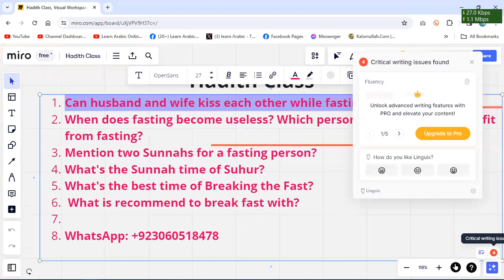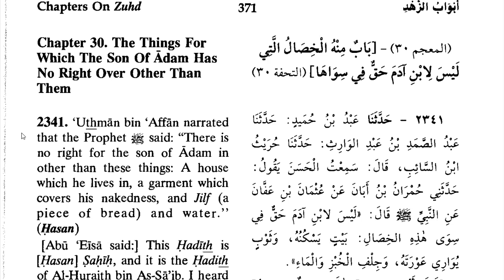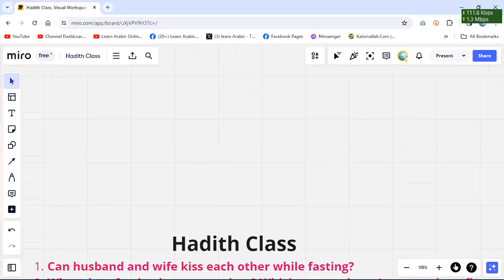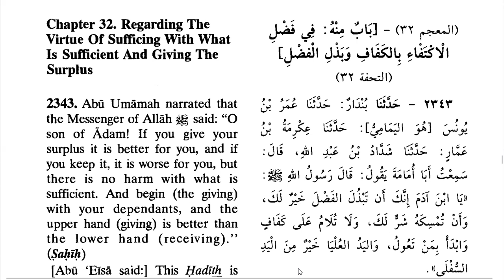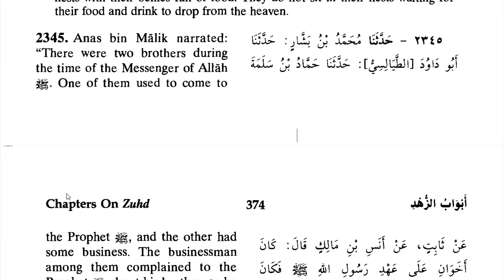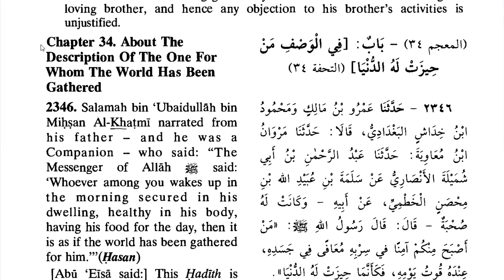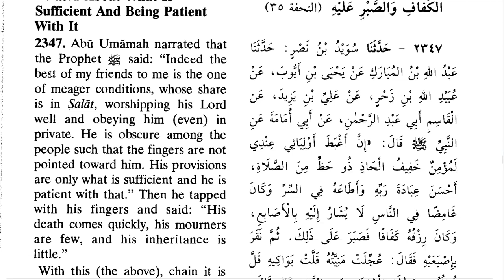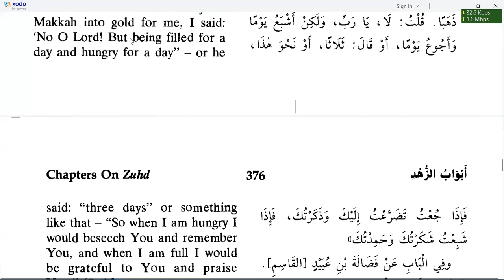Hadith Class | What shall we do if some money 💰 is left with us at the end of the month?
1. What shall we do if some money 💰 is left with us at the end of the month?
2. Who is the best among the friends of the Prophet Muhammad صلى الله عليه وسلم?